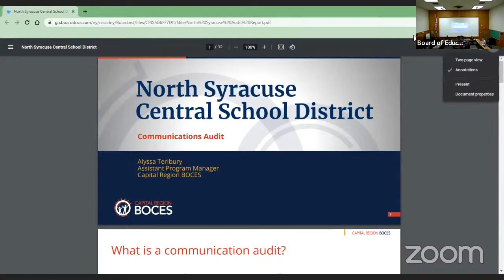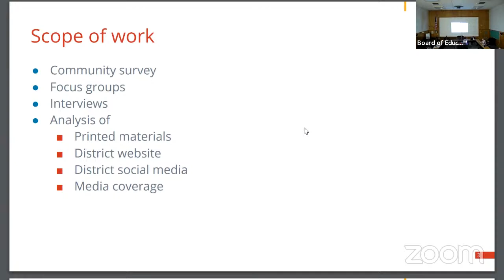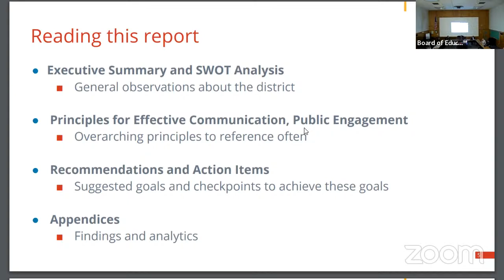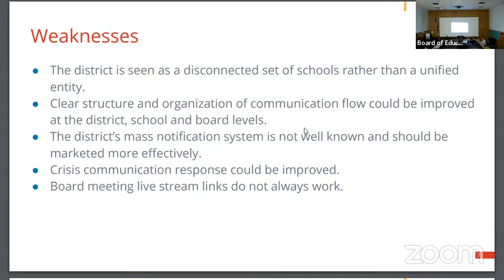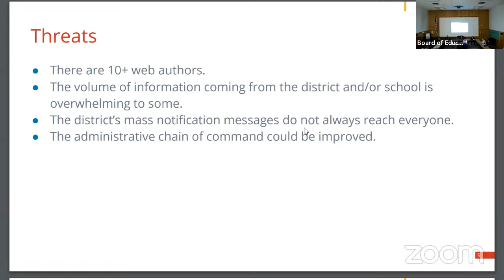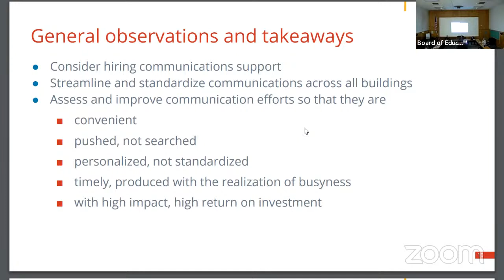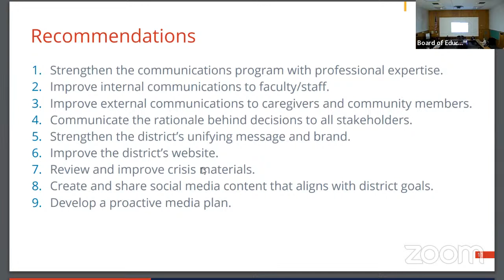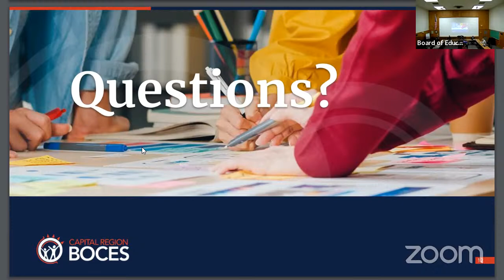3-6-2023 NSCSD Board of Education Meeting